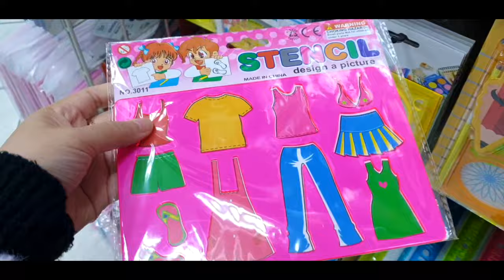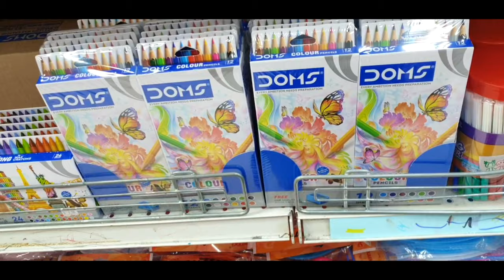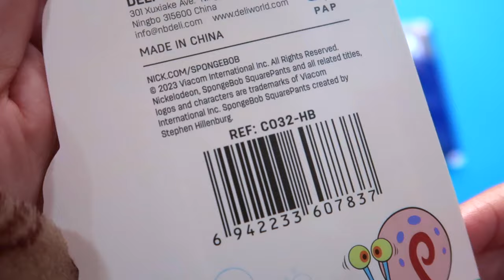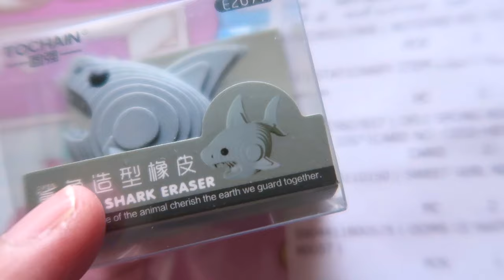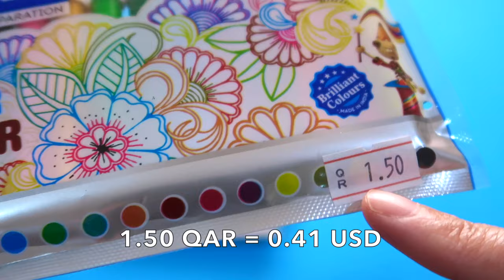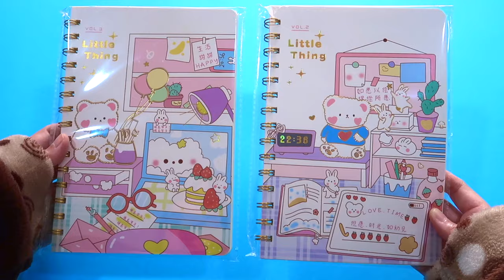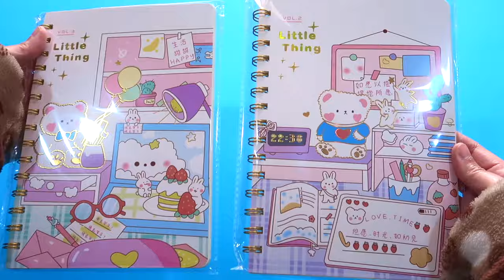Stationery Haul * Cute notebooks, DOMS pens, Spongebob Pencils, mini erasers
Stationery Haul * Cute notebooks, DOMS pens, Spongebob Pencils, mini erasers stationeryshopping schoolsupplies stationeryhaul cutestationery pencil collection, eraser haul

Where to shop Cheap stationery for students in Qatar?
AL RAWNAQ Trading